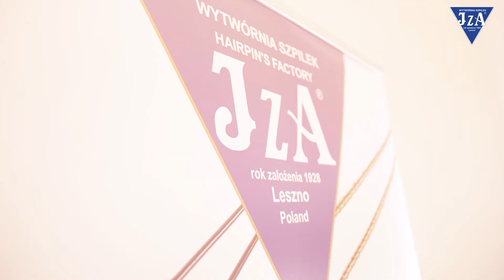IZA Gala Ślubna PKiN 2018 Film Promocyjny by PLATINIUM VISAGE